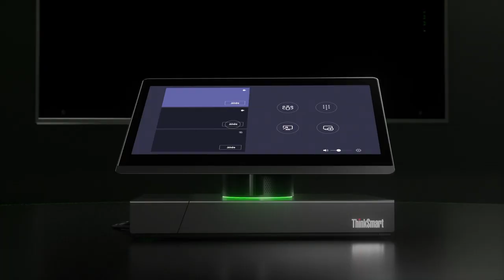Pub BFM : SCC/Lenovo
SCC France et Lenovo sont réunies dans un spot TV sur les chaînes BFM et BFM Business.